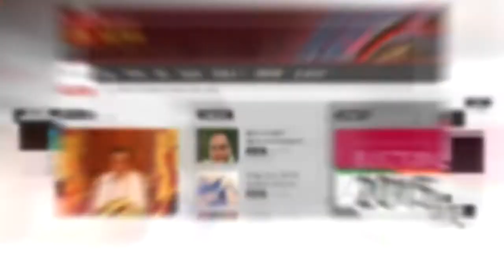Central Province Chief Minister Sarath Ekanayaka 24042018 _ ITN NEWS